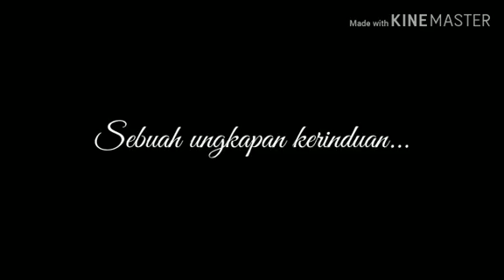tembang pangkur patet 6, karya dari siswa smp muhamad diah 9 yogyakarta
Selamat berjumpa kembali buat para subscriber dan calon subscriber Rahmad Amrozi Syef Production.
Kali ini kami hadir kembali dengan sisi yang berbeda, yaitu dengan menampilkan nuansa jawa.
dengan membawakan sebuah tembang pangkur patet 6 hasil karya dari siswa smp muhamad diah Yogyakarta, tembang ini menceritakan dialok seorang guru dan murid yang lama tidak bertemu di karenakan pandemi yang tengah melanda ini, lalu sang guru didalam tembang ini berpesan, supaya sang murid banyak banyak berdoa agar pandemi ini segera berahir.
Nah pasti penasaran kan?
Silahkan tonton selengkapnya disini.
Terimakasih.